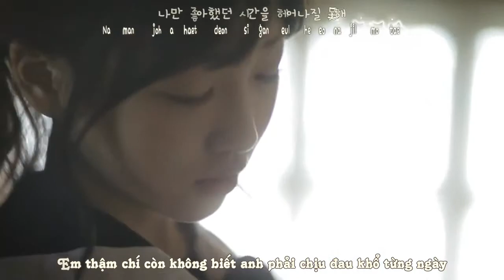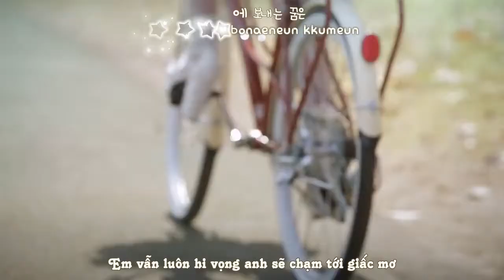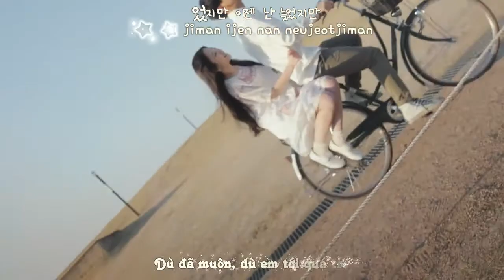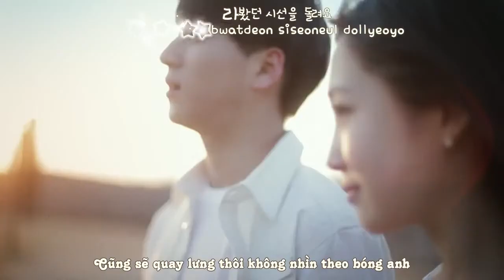[WoollimVN] [Vietsub+Kara] MV Delight - Yoo Ji Ae